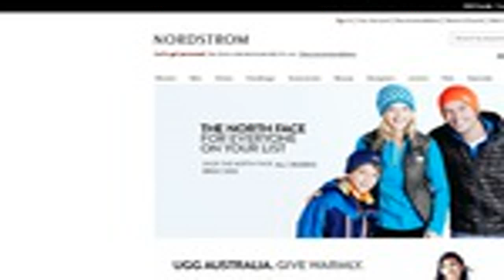2014 Fashion Trends - Style Tips for Dresses, Shoes, Leather, Plaid, Flats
2014 Fashion Trends - Style Tips for Dresses, Shoes, Leather, Plaid, Flats Follow me for new videos How to Wear Leather Pants for Women - Fashion Trend for This Season fashion style fashion style guide fashion ideas fashion inspiration outfit ideas outfits .

2014 fashion trends! It's a new year and I've got an overview of 7 major fashion trends for 2014! Covering the color of the year, dresses, how to wear a midi.

How to Wear Street Styles With Leather Pants fashion style fashion style guide fashion ideas fashion inspiration outfit ideas outfits outfit inspiration fash.

How to wear leather. 10 different outfits with leather and ways to wear leather. How to wear a leather jacket, leather pants, leather skirts, dresses, boots .